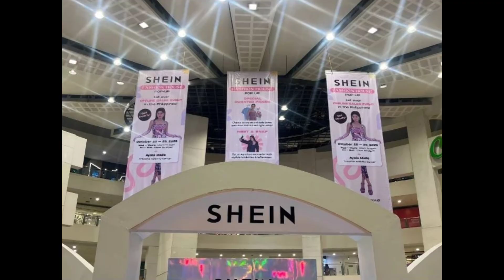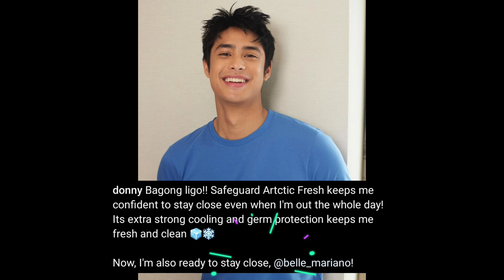BELLE MARIANO GINULAT ANG KARAMIHAN SA KANYANG EVENT LOOK | DONBELLE UPDATES SA BIRTHDAY NG KAIBIGAN